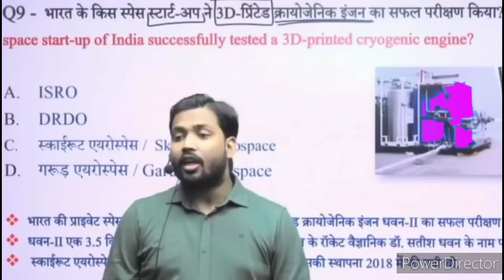दीपक नाम था उसका चूतिय बना गया 😛 viral videos roast by dashrathuk 🙏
this video only entertainment purposes.

your queries-

instagram reals roast video
chandryaan-3 news today
roasted video
Roast video
roasting video

Credit-
If i have used in this video some google Data ( image, music, clip art And short video etc.) So I give the credit of respected Owners and thank you so much for providing the data.